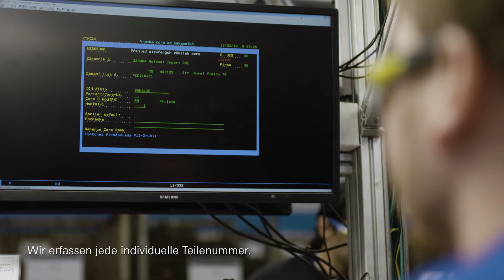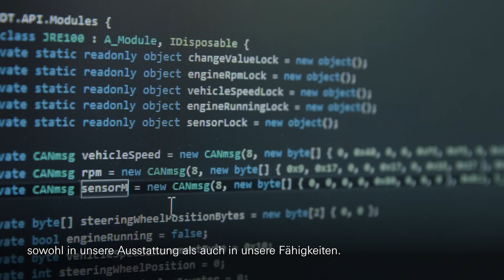Remanufacturing - Aus alt mach neu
Aus Alt mach Neu heißt es bei ZF in Frýdlant (Tschechische Republik). Durch Remanufacturing werden beispielsweise Bremssättel oder Lenkungen für ein zweites Leben fit gemacht .Dabei gibt es oft einen Unterschied im Preis, jedoch niemals in der Qualität.